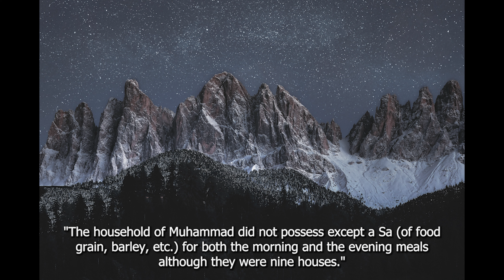When The Prophet (ﷺ) Mortgaged his Armor - Sahih al-Bukhari 2508 Book 48, Hadith 1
When The Prophet (ﷺ) Mortgaged his Armor

 Narrated Anas:

No doubt, the Prophet (ﷺ) mortgaged his armor for barley grams. Once I took barley bread with some dissolved fat on it to the Prophet (ﷺ) and I heard him saying, "The household of Muhammad did not possess except a Sa (of food grain, barley, etc.) for both the morning and the evening meals although they were nine houses."